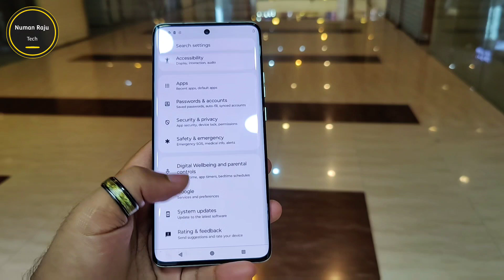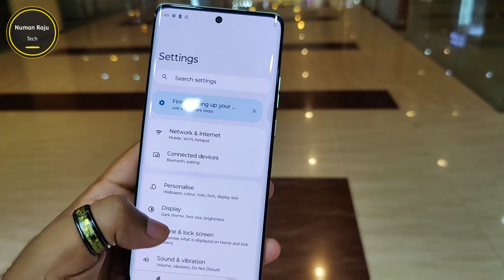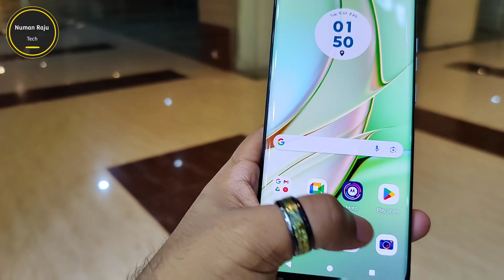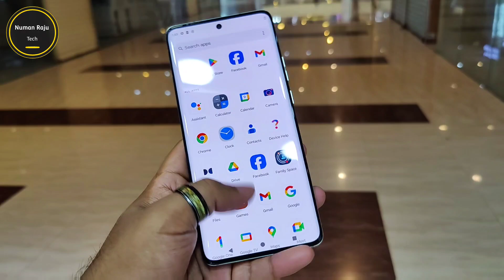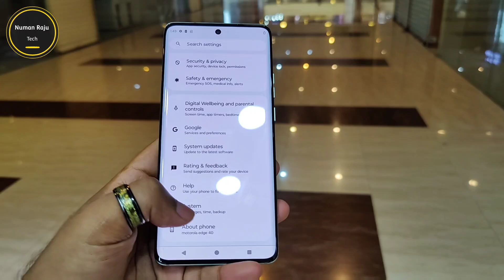Motorola Edge 40 review 🌿 সস্তায় কার্ভ ফোন || Motorola Edge 40 price in Bangladesh 2024